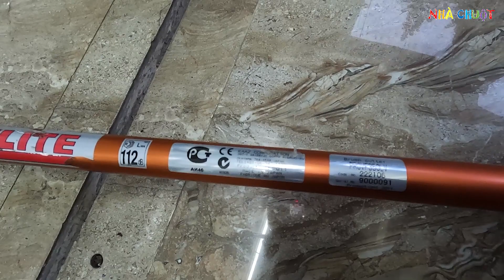TJ53 KAWASAKI KẾT HỢP CẦN NHẬT BÃI XUẤT THỊ TRƯỜNG CHÂU ÂU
TJ 53 RẤT MẠNH KẾT HỢP CẦN MORI ĐÀI LOAN LÚC TRƯỚC CẮT LÂU BỊ TÊ TAY. NAY MÌNH MUA CẦN NHẬT BÃI ( CẦN XUẤT THỊ TRƯỜNG CHÂU ÂU ) VÀ ĐÁNH THỬ 2-3 NGÀY CẢM NHẬN KO CÒN TÊ TAY NỮA.